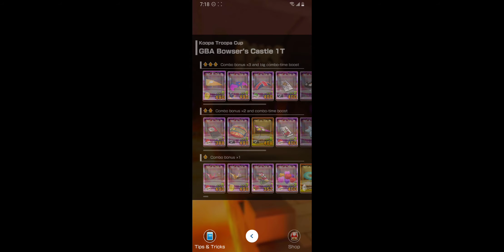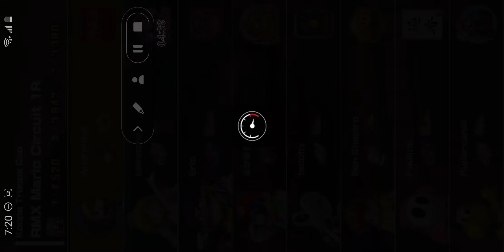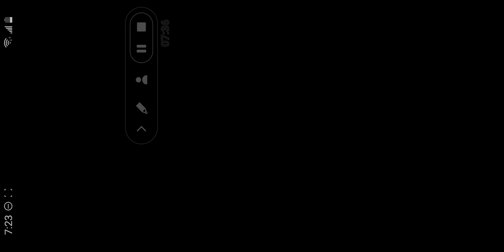Mario Kart Tour - Wedding Tour: Koopa Troopa Cup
Mario Kart Tour Walkthrough - Wedding Tour: Koopa Troopa Cup.

Mario Kart Tour is a racing game that was released on September 25, 2019 on iOS and Android devices. It was developed and published by Nintendo. Every two weeks there will be a new Tour with new courses and challengers!